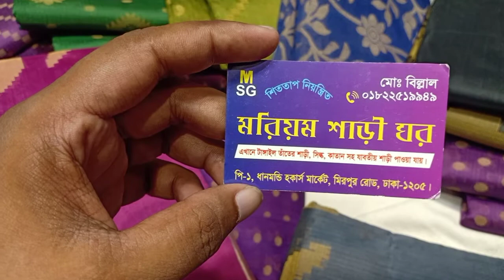ঈদ ধামাকা অফার মাথ নষ্ট মাত্র ৫০০টাকায় হাফ সিল্ক কের শাড়ী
অনলাইন নাম্বার ০১৮২২৫১৯৯৪৯